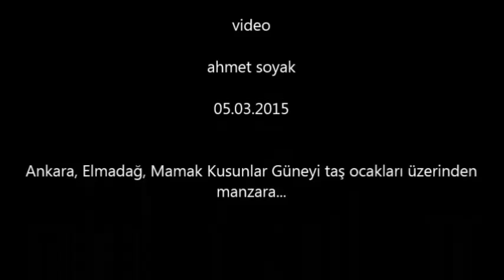Elmadağ'dan Kusunlar, Mamak, Hüseyingazi, Kıbrıs köy (05.03.2015)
Kusunlar TOKİ neden merkezi ısıtma yerine kömürlü apartman yapmış ve bacasından duman tüttürmektedir anlayamadım. Burası fakirlere verilen binalar. Sürekli kömür vererek oylarını almaya talip olmak diye değerlendiriyorum. (Merkezi ısıtma bu fakirlere daha ekonomik bir katkı olabilirdi)